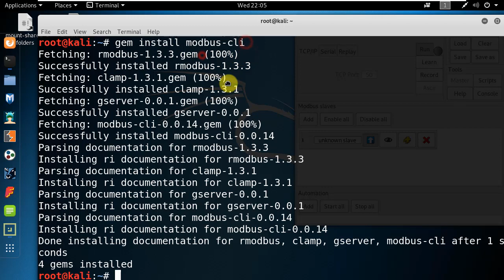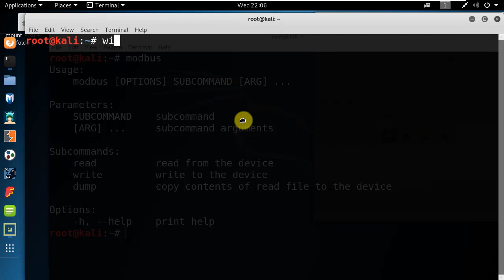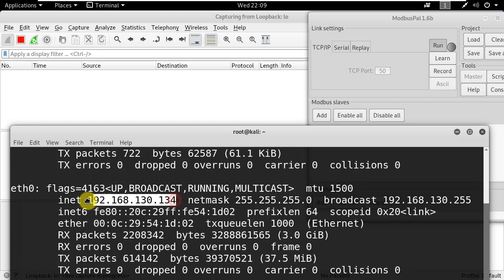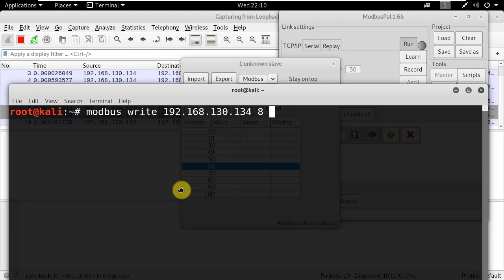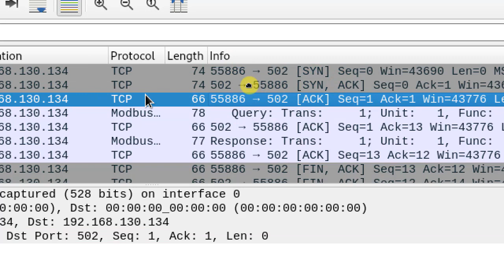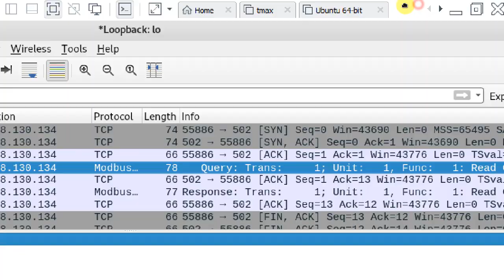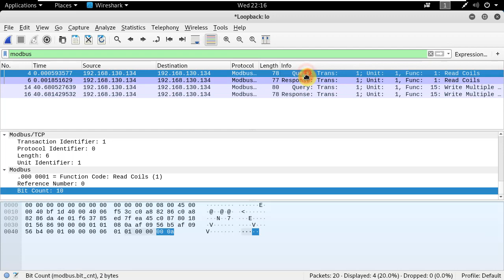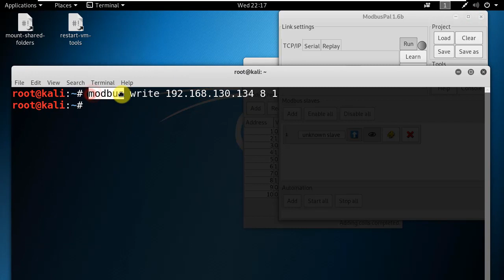모의해킹과정 샘플 영상 - 산업제어시스템 프로토콜 패킷 분석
보안프로젝트 에서 제공하는 IT보안 강의 샘플입니다. 이 강의는 모의해킹 실무 과정에서 진행됩니다.